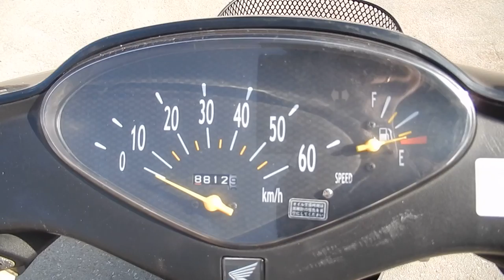No B7029 HONDA DIO